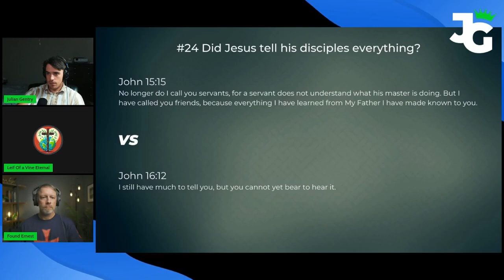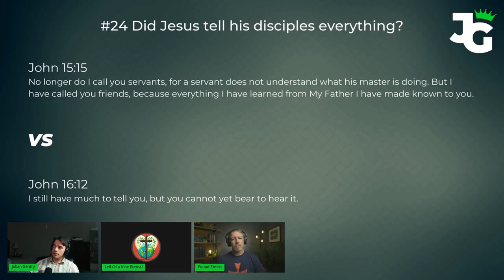Why Didn't Jesus' Followers Understand Him?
Were they just a bunch of dummies? Or did Jesus lead them on?
Maybe it's more simple than that...